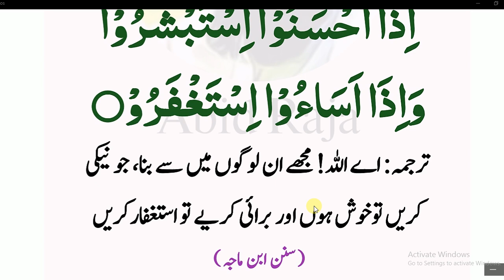Daily Dua//Nabi Pakﷺ nay farmaya// نیکی پر خوشی اور گناہ پر کیا کرنا چاہیے